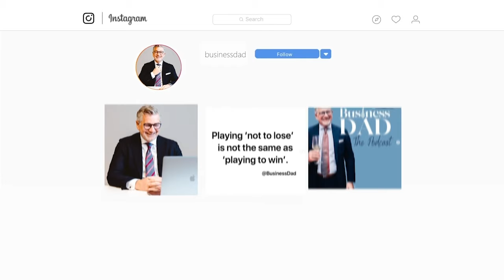Van droom naar realiteit: tips voor een succesvolle start als zelfstandige met Xerius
Ben je klaar om je eigen zaak te starten maar weet je niet waar te beginnen? In deze video krijg je antwoord op al je brandende vragen over de eerste stappen in het ondernemerschap, rechtstreeks van Sophie Sankoh van ondernemingsloket @xerius

Ontdek hoe je van idee naar realiteit gaat terwijl Sophie je begeleidt door de cruciale stappen om je eigen zaak op te zetten. Waardevolle inzichten voor wie al een tijdje met het idee speelt of het nog maar net overweegt!

Wil je zelfstandige worden? Xerius kan je daarbij helpen

PS Wil jij goed voorbereid aan de start verschijnen?

Jij als trouwe fan scoort die cursus nu voor €24,50 ipv €49 met de code 8SPP50

Succes met het realiseren van je ondernemersdromen!